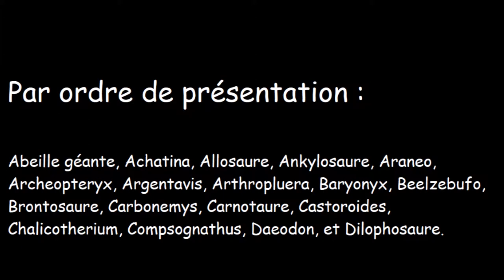Les dinos TUTO 1 - ARK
Par ordre alphabétique, à commencer de l'abeille jusqu'au dilophosaure, voici les premiers dinosaures accessibles à l'apprivoisement pour les cartes the Island, the Center, Scorched earth et Ragnarok du jeu Ark, avec leur régime alimentaire en prime ainsi qu'une description succincte.